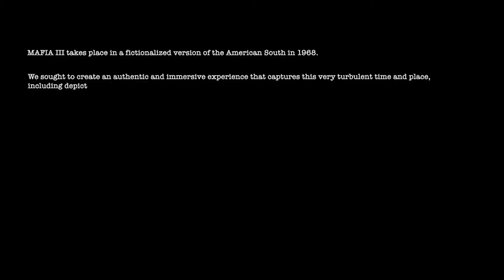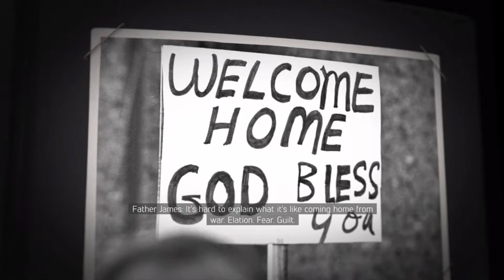Welcome Home - Mafia III: Defenitive Edition - [1]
TW: Racism. Anyway, in today's episode we play as Lincoln. We serve gumbo and have beef with the Haitians. What do you expect?